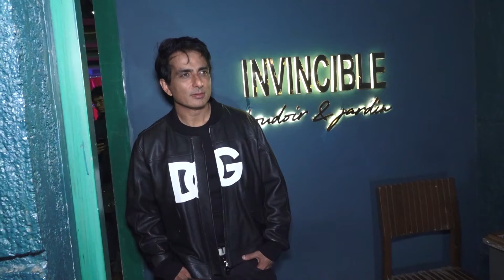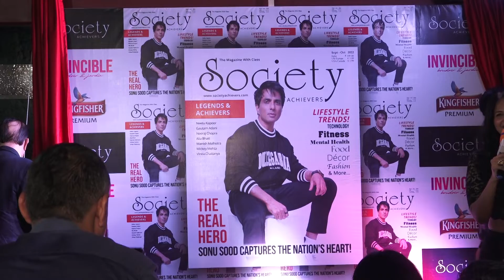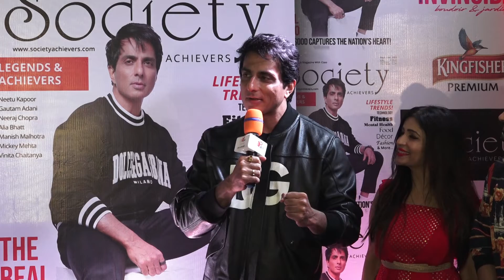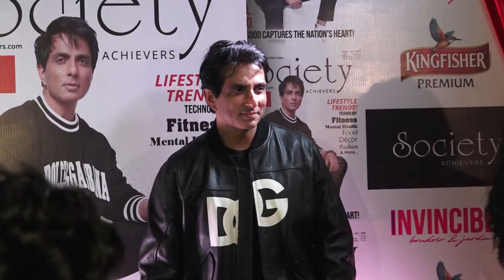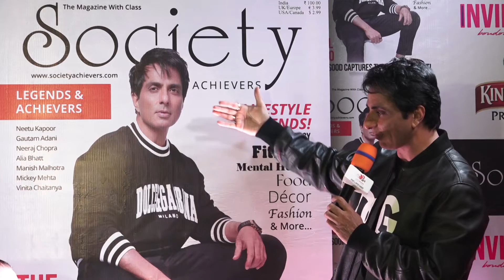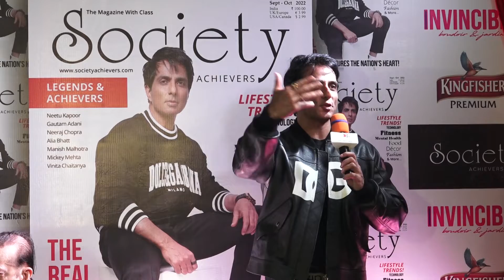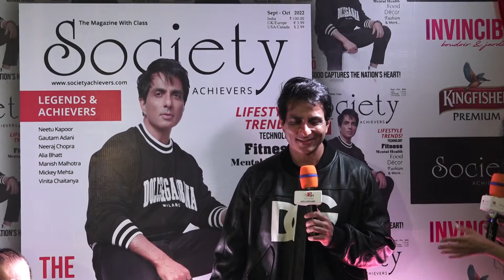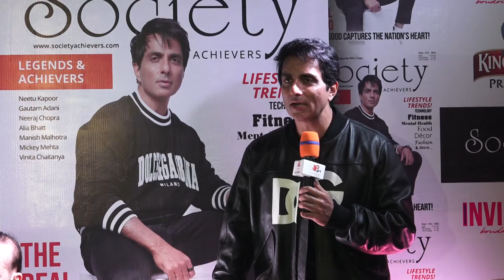Sonu Sood At The Cover Launch Of Society Achievers Magazine